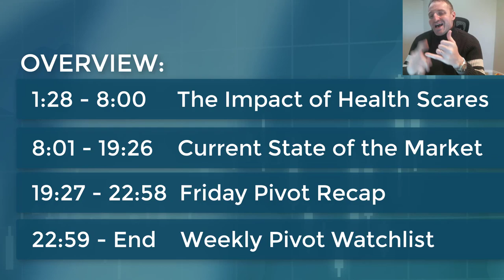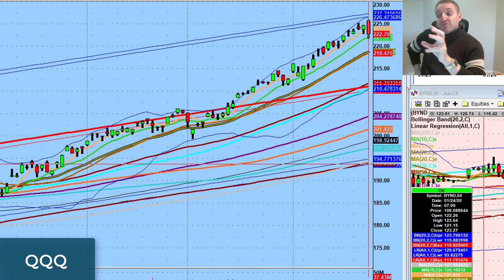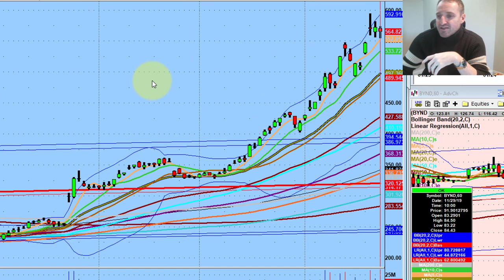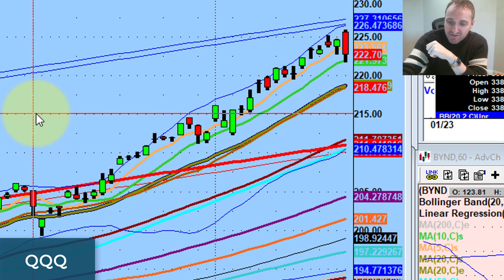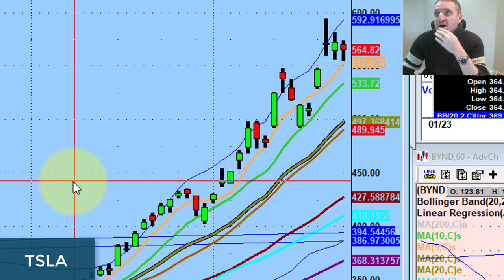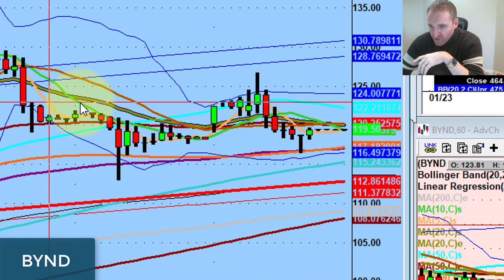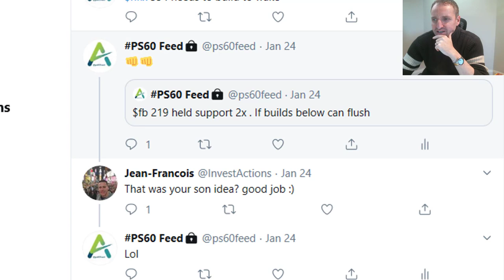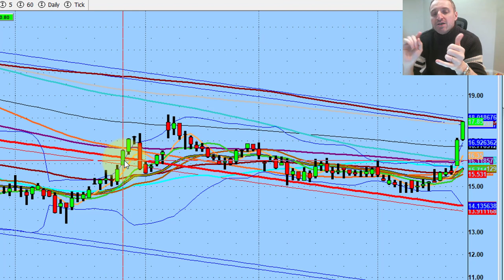How Health Scares Impact The Market